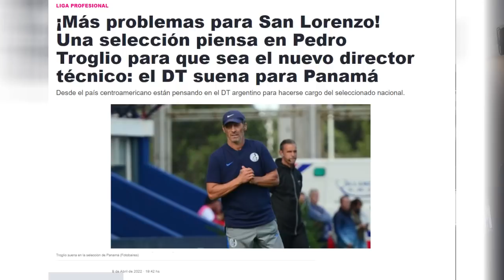🔥 💣 ¿ADIOS? ¿La SELECCION DE PANAMÁ SE LLEVA A TROGLIO? Las BAJAS y DUDAS en San Lorenzo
SORTEO INSTAGRAM @SanLorencismo

➡️ La gente amiga de @innovars3d nos dió este cuadro HERMOSO del ciclón para sortearlo con el canal.
Además estaremos sorteando un barbijo oficial del ciclón para el segundo lugar del sorteo.

🔵🔴 ¿Cómo participo? Dale like a esta publicacion, etiqueta a dos cuervos, seguí a esta cuenta @sanlorencismo, seguí a @innovars3d  y suscribite a mi canal de YouTube "San Lorencismo" que es donde estaremos realizando el sorteo el próximo sábado 16 de abril.

Suerte a todos y no se pierdan este hermoso cuadro!

El fin de semana sonó con fuerza en Panamá y en Honduras la posibilidad de que Troglio se vaya a la selección panameña ¿Que hay de cierto en eso hasta ahora?

Troglio en la cuerda floja más que nunca: Prueba de fuego contra RACING (C) y contra PLATENSE.

Las bajas y dudas para el partido contra Racing de Córdoba

Los datos del enfrentamiento por copa Argentina

⟰ ¿Quién soy?
↠ Me llamo Bruno Alicata y soy de socio e hincha de San Lorenzo. Soy Abogado (entre otros estudios) y además de mi faceta de hincha doy una opinión desde mis conocimientos de lo que pasa en el día a día en el club.